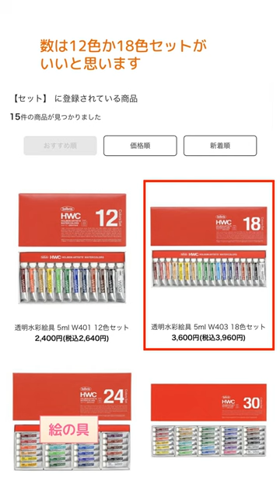初心者向け 水彩画に必要な道具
パレットはアルミや固形などもあるのですが、一番最初は100均のプラスチック製が手を出しやすいと思います。何回かお絵描きを繰り返すと自分が好きな色の系統がわかるようになるので、新たに好きな色だけをまとめたパレットを追加で作るのがいいかと。このとき、また100均製にするかアルミ、固形にするかは好みの問題になります。見た目から入るのも有りです。